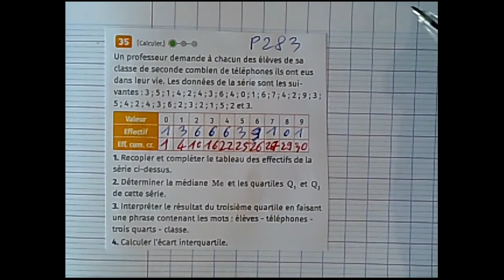ex 35 p 283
Correction de l'exercice 35 page 283